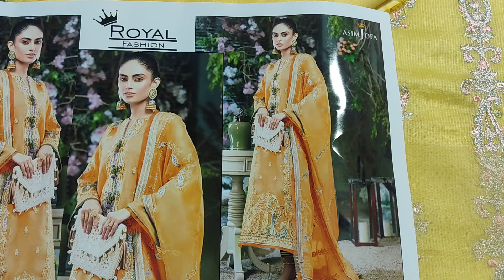Asim jofa linen embroidered 3 piece | Luxury Wholesale Suits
Asim Jofa Linen Embroidered | Summer Collection 2024 | 3-PC | Unstitched

Embroidered neckline on linen lining
Embroidered sequence front
Embroidered havey daman Patch
Back linen lining dyed
Pure bamber embroidered dupatta
Sleeves sequence embroidered
Dyed linen trouser